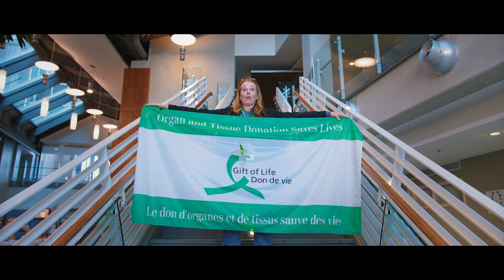Bluewater Health's 2017 Bridging Excellence Awards - Mission Award Finalists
Bluewater Health’s Bridging Excellence Awards honour individuals and teams for their contribution, dedication and commitment to excellence while delivering exemplary healthcare to the Sarnia-Lambton community. The Mission Award is for an individual (staff, physician or volunteer) who demonstrates an extraordinary, recognized energy in the way he or she lives Bluewater Health’s Mission: We create exemplary healthcare experiences for patients and families every time.